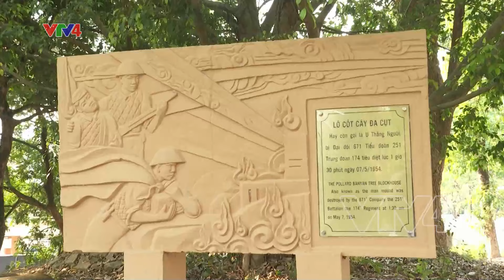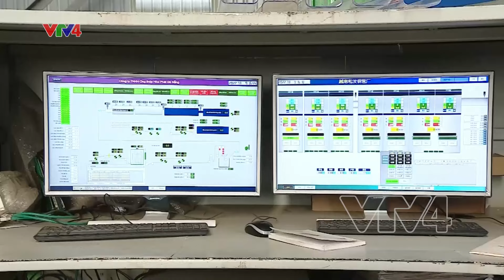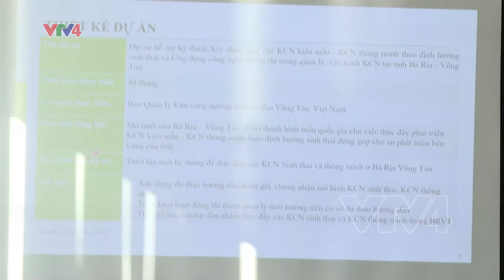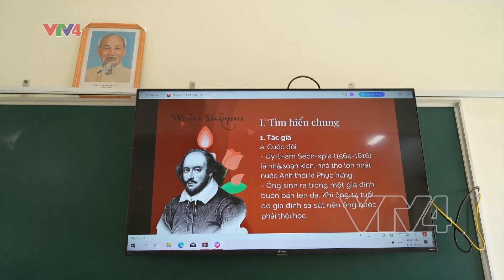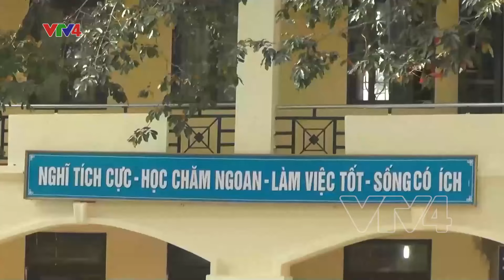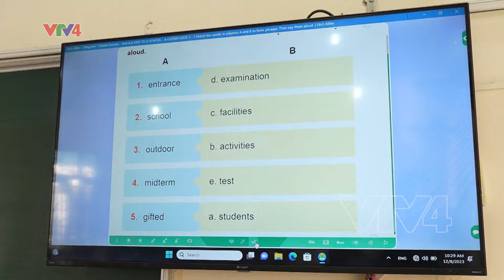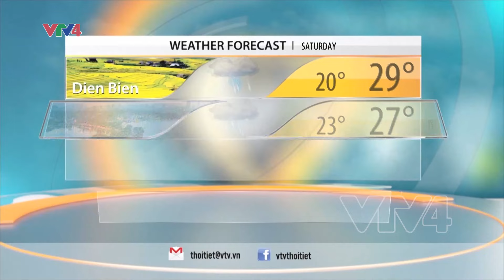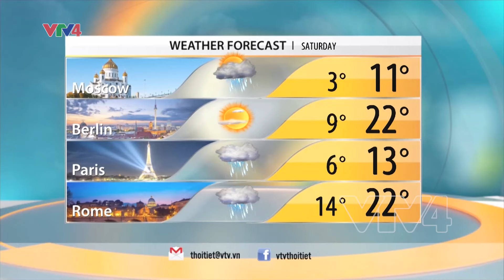VTV News 8h - 29/03/2024| VTV4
HEADLINES:
- PM MEETS WITH REPRESENTATIVES OF JAPAN-VIETNAM ECONOMIC COMMITTEE
- NA STANDING COMMITTEE HOLDS FIRST CONFERENCE TO ASSESS QUALITY OF NA DEPUTIES’ ACTIVITIES
- U.S. OUTLLINES PRIORITIES TO REOPEN BALTIMORE PORT